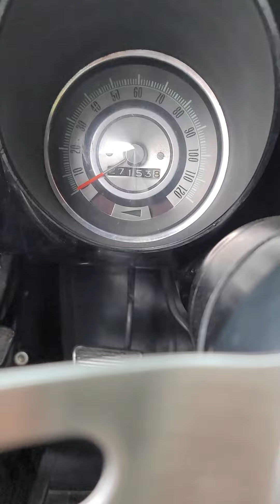taken my girl to school in my 1968 camaro. teaching her to drive a 4 speed